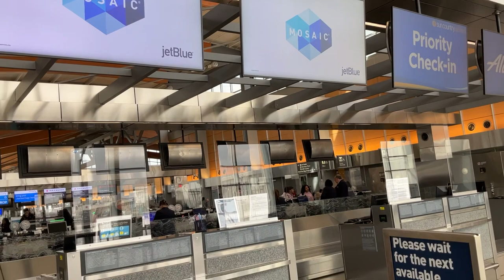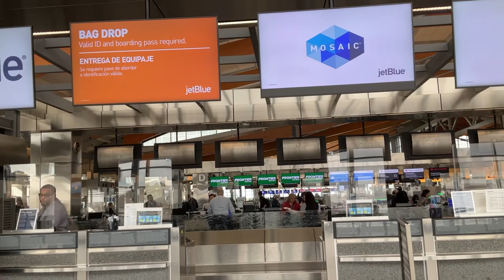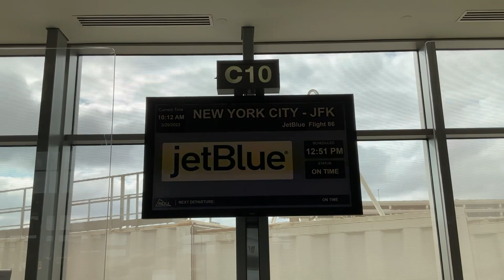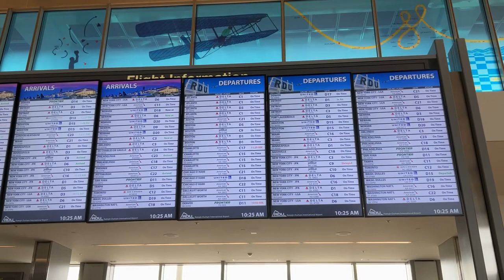RALEIGH DURHAM INTERNATIONAL AIRPORT RDU 🇺🇸DIARY OF A TRAVELER | Juandering Joe